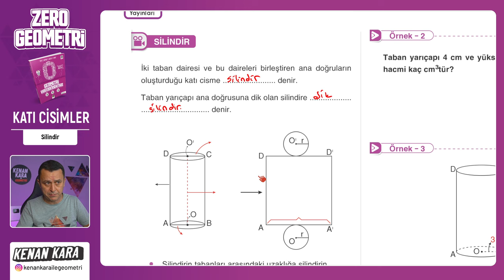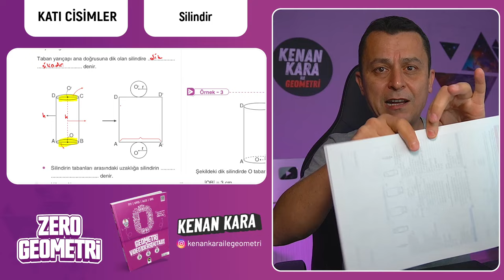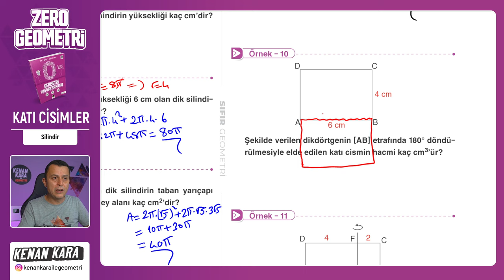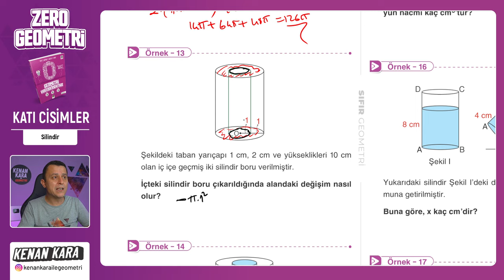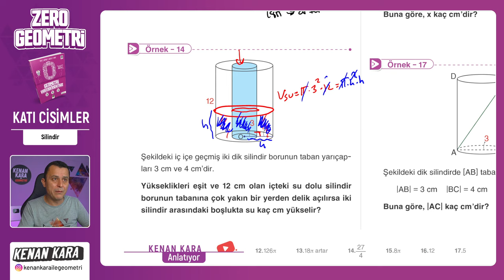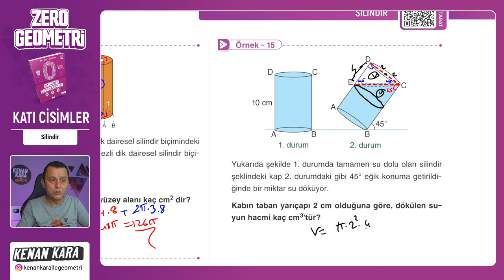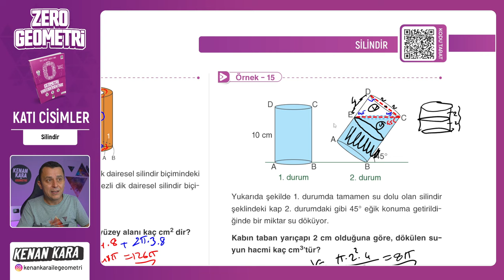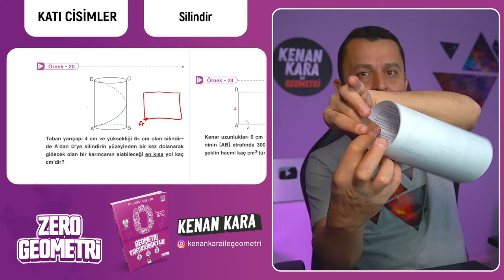Silindir | KATI CİSİMLER | F10 YAYINLARI SIFIR GEOMETRİ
F10 Yayınları SIFIR GEOMETRİ kitabında KATI CİSİMLER konusundaki Prizmalar kısmının anlatımı

 yakında eklenecek

📄Tanıtım ve İnceleme PDF: